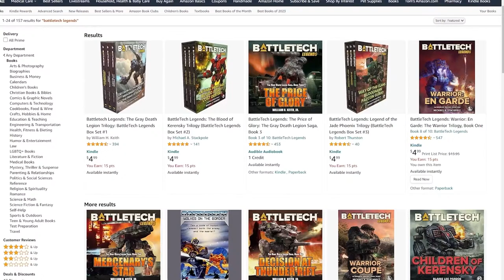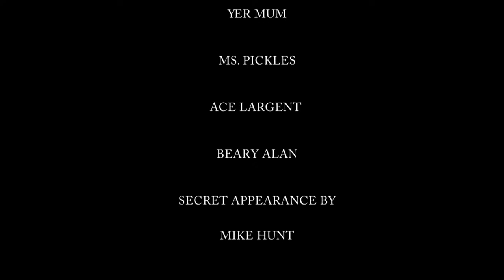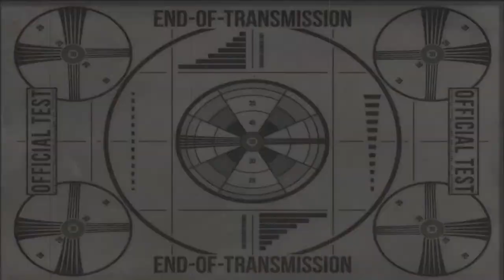Hunting for the PERFECT CMDR’s Mech | MechWarrior 5: Vanilla/All DLC ep.03 | MW5 2024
Greetings mercenaries, mechwarriors & the merely curious! Manus Dextra here with episode 3 of a new vanilla career with all the DLC sprinkles!

In this episode we’re gonna keep on sucking up to the Davians as we do arena missions & search for the best commander’s mech!!!

So, saddle up buttercups! It’s time to make the donuts!

BattleTech Legends Books on Amazon Kindle